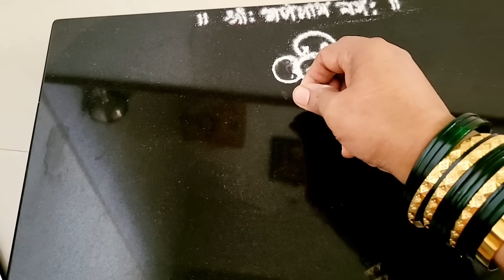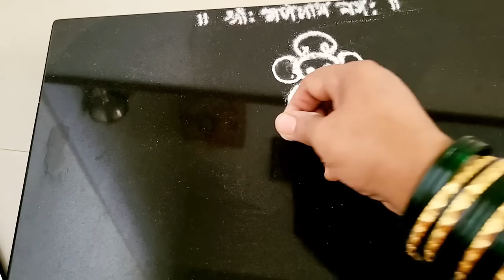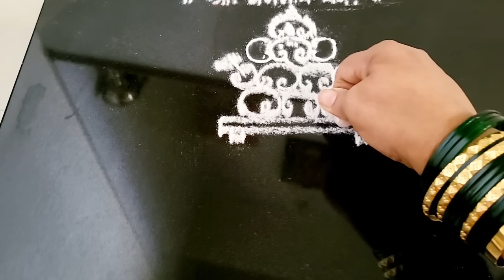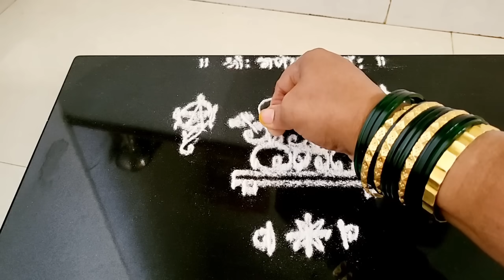ಇಷ್ಟಾರ್ಥ ಸಿದ್ಧಿಗಾಗಿ ಹನ್ನೊಂದು ಮೋದಕ ಗಣಪತಿ ರಂಗೋಲಿ ಸರಳವಾಗಿ ತಿಳಿಸಿ ಕೊಟ್ಟಿದ್ದೇನೆ ನೋಡಿ